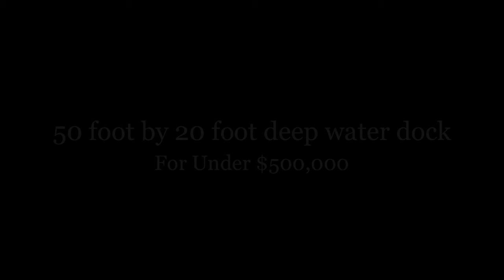Marina Bay Deep Water Dock with NEW Construction NSBHomes.com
This short video/drone of The Premier MARINA front property in New Smyrna Beach located on the N. Causeway. Call David 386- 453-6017